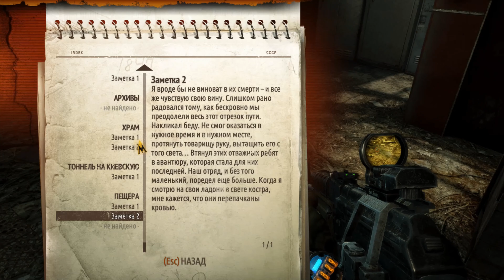Metro Redux. Часть 21 "Подземелья"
Друзья, вот и обещаный перезалив игры Metro:Redux.